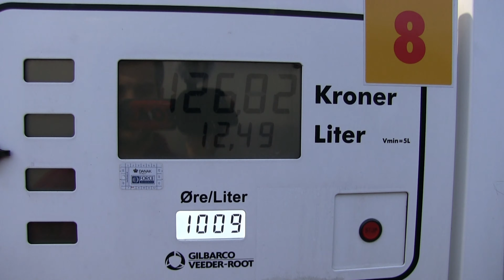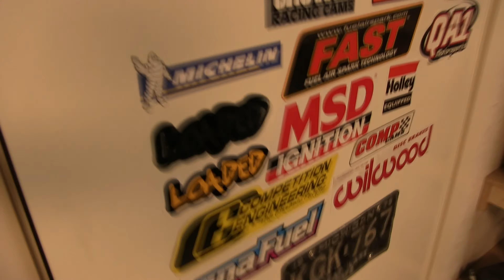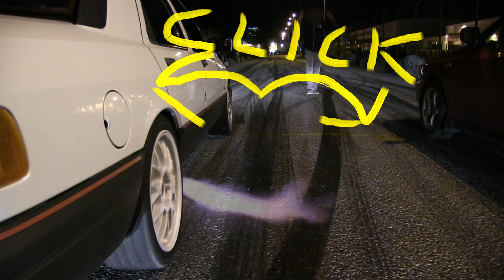Buying a New Car !!!!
Finally i got one more car plan is to build a trackday car :D